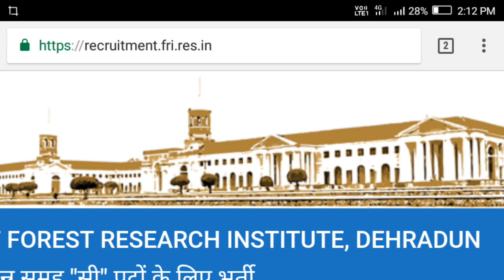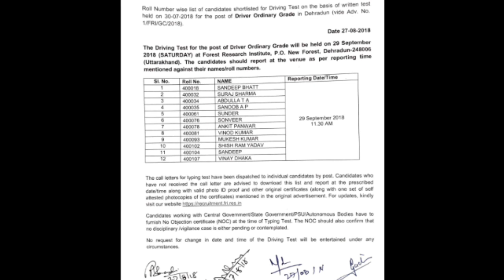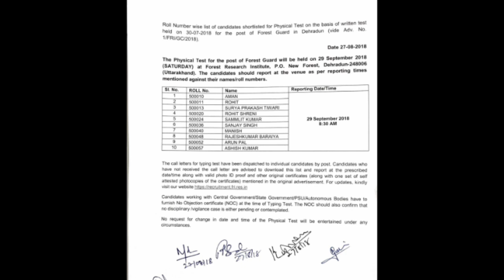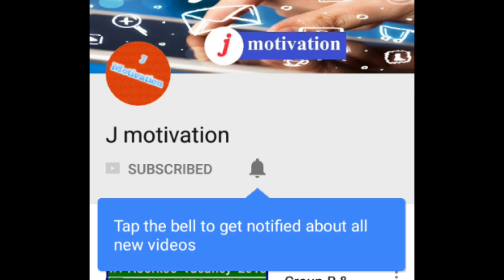FRI DEHRADUN results declared on 27/08/2018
FRI DEHRADUN GROUP C RESULTS DECLARED 2018

 LDC,driver,forest guard result 2018